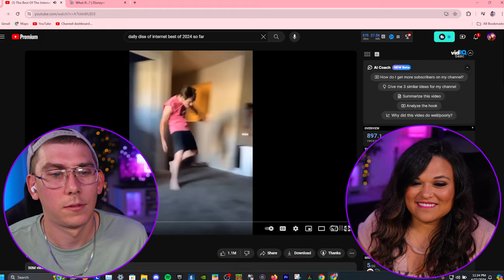Watching *The Best Of The Internet 2024, SO FAR!* [REACTION] [PART ONE]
WELCOME TO OUR NEW CHANNEL! We are so excited to get into content that isn't necessarily movie related! SO many of you request other types of reactions so this is a great platform to discover new things together!